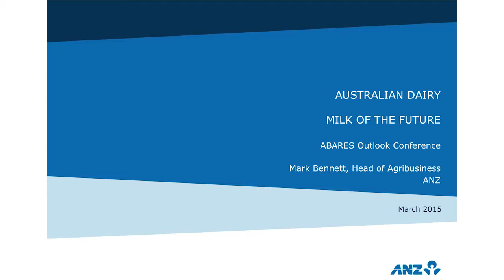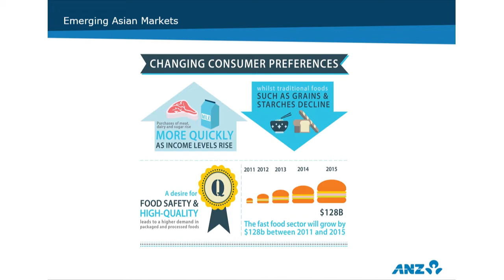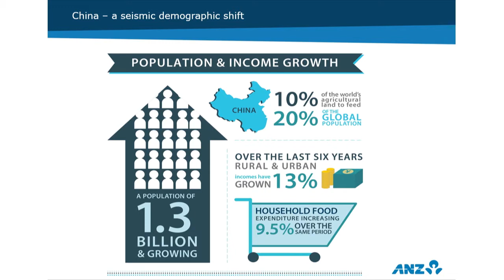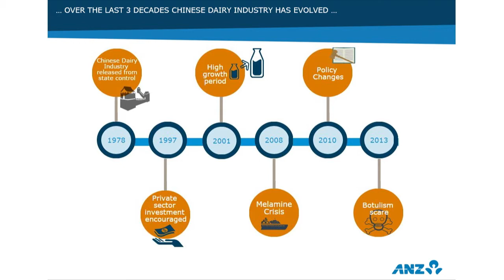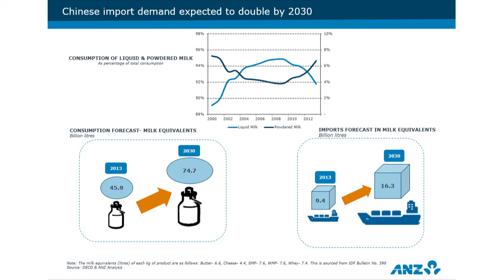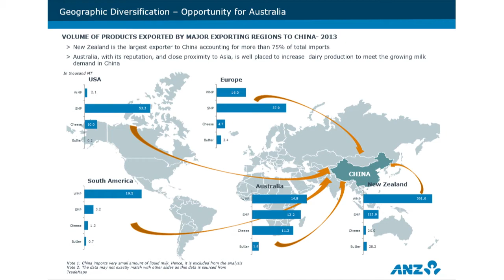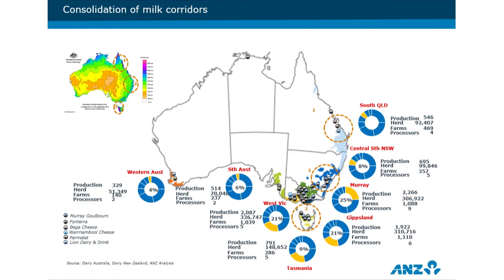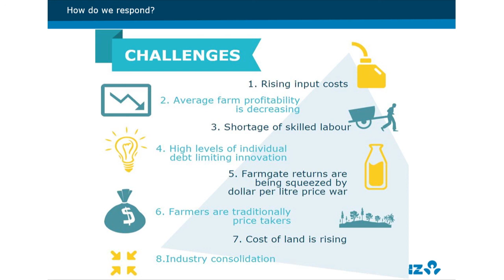Dairy: Mark Bennett, ANZ - Australian dairy – milk of the future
Mark Bennett, ANZ - Australian dairy – milk of the future